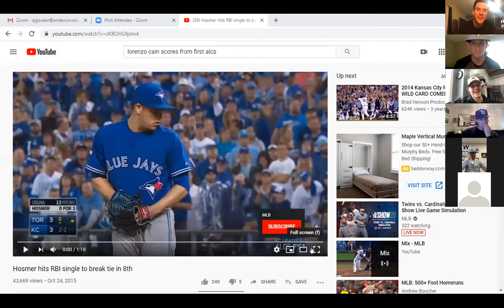Dugout Coalition Baseball School Ep. 17 (Running the Bases Creating Defensive Pressure- Athletes)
Dugout Coalition is bringing you the best of 6 Tool Training with this 4 week baseball course. Dugout Coalition is a collaborative effort of 3 organizations dedicated to changing the way the games of baseball and softball are taught. Major League University, Hot Corner Athletics, and Baseball Academics/Fastpitch Academics Midwest team up to create a NATIONAL movement to up the game of development and training in the baseball and softball world.

The multipart Baseball School series will bring a tremendous amount of conversation around the 5 primary tools of baseball and softball while implementing and breaking down the most under taught part of the game. We are calling this 6th tool, the Mental Tool. Each episode of this series will break down specific topics around the games of baseball and softball.

The topics are lead by many knowledgeable coaches and players of the game such as Austin Byler of Major League University, Ronnie Bernick of Hot Corner Athletics, and Jake Banwart and Adam Gouker of BAMFAM with many guest speakers along the way.

Episode 17- Running the Bases Creating Defensive Pressure- Athletes